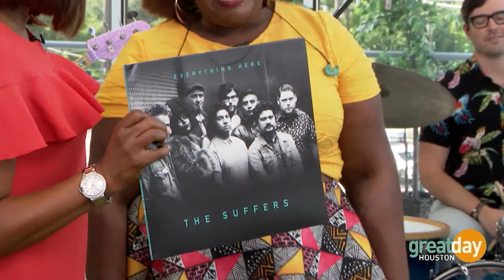New Music from The Suffers on Great Day Houston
Houston's hottest band, The Suffers, gave us a taste of music from their new album Everything Here.

The Suffers have entertained Houston audiences with their gulf coast soul sound for 7 years, and the world is taking notice. The award-winning band has performed for every major Houston sports team, played on several late night talk shows and even on five continents.

The band’s highly anticipated album, Everything Here, is here. It features cameos from local artists Paul Wall and Bun B.